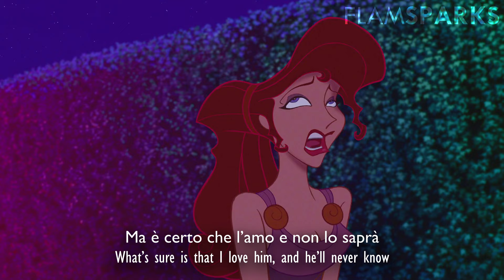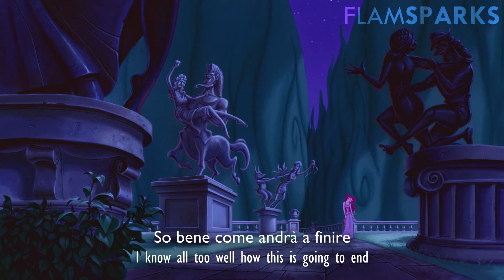I Won't Say I'm in Love (Italian) Lyrics & Translation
I don’t always agree with Disney’s picks for the best international dubbings, but fuck if the Italian dubbing of Hercules earned the prize fair and square.

Title: Ti vada o no (Like it or not)
Megara [singing]: Barbara Cola - @barbaracolavevo255
Megara [speaking]: Veronica Pivetti
Calliope: Emanuela Cortesi
Thalia: Lalla Francia
Melpomene: Paola Repele - @paolarepele4787
Terpsichore: Lola Feghaly
Clio: Paola Folli - @FolliPaola

Audio source: Blu-ray